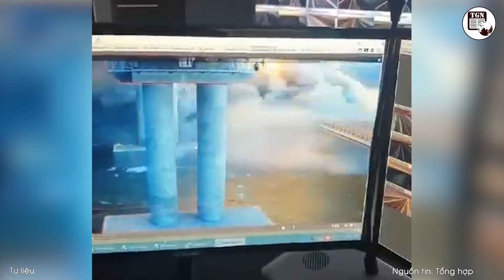Toàn cảnh Quốc tế | Ukraine sẽ được sáp nhập vào miền Tây nước Nga, chính quyền Kiev sụp đổ?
THẾ GIỚI NGHIÊNG | Bản tin toàn cảnh quốc tế ngày 26/6/2024 phát sóng trên kênh youtube TGN cập nhật những tin tức thế giới nóng nhất diễn ra trong ngày với các nội dung chính sau:
Chuyên gia Serbia đề xuất coi Ukraine là phần phía Tây của Nga
Ukraine đang bắt đầu nhận ra sai lầm
Ông Trump xem xét cắt viện trợ nếu Ukraine không đàm phán với Nga
Đảng của ngoại trưởng Đức nguy cơ thất bại vì ủng hộ Ukraine
Tổng thống Putin tuyên bố xây dựng một thế giới không có chế độ độc tài
Ukraine tuyên bố có thể phá hủy cầu Crimea bằng tên lửa ATACMS
Nga tố cáo Ukraine bắn rơi máy bay chở tù nhân
Nga thả 2 tấn bom phá hủy sở chỉ huy Ukraine
Tên lửa Iskander tập kích lá chắn IRIS-T Ukraine
Ông Macron bị chỉ trích vì cảnh báo nội chiến ở Pháp
Bà von der Leyen làm Chủ tịch Ủy ban châu  u nhiệm kỳ 2
Cuộc bầu cử Pháp có thể hủy hoại cả NATO và EU
Bộ trưởng Quốc phòng Nga và Mỹ điện đàm
Hamas muốn Nga là nước bảo đảm lệnh ngừng bắn ở Dải Gaza
10 người thân thủ lĩnh Hamas chết trong đòn không kích ở Gaza
BRICS tạm dừng việc kết nạp thành viên mới
Ông chủ WikiLeaks nhận tội được trả tự do tại tòa
Người biểu tình xông vào trụ sở quốc hội Kenya
Tàu Trung Quốc mang mẫu vật từ vùng tối mặt trăng về đến trái đất
Tây Ban Nha tìm thấy hai thợ lặn sau 40 tiếng mất tích trong hang động